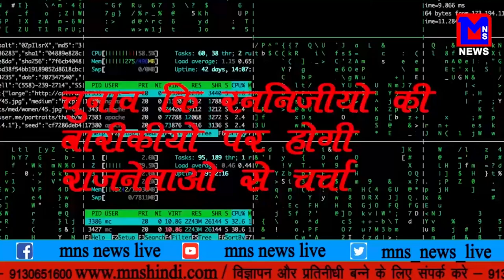MNS NEWS LIVE IN HINDI रूबरू : डॉ. मिलिंद माने इनके साथ निनाद दीक्षित